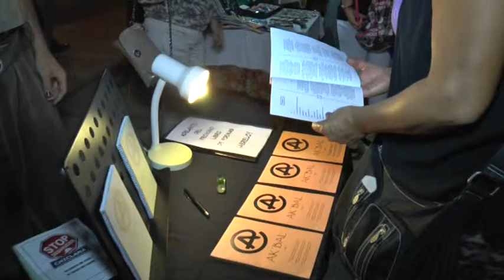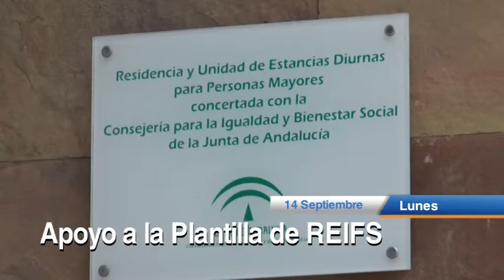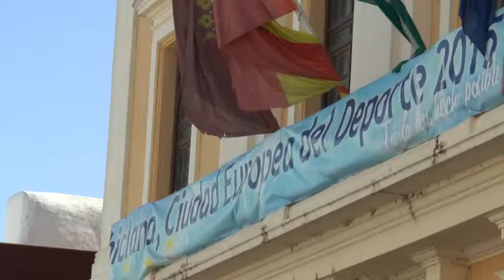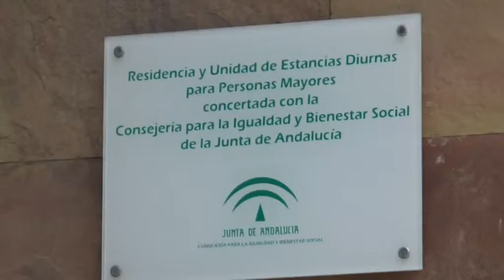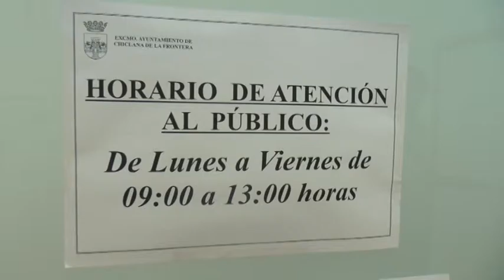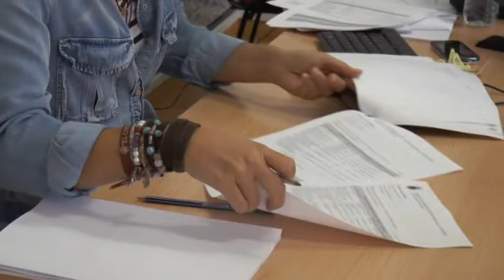NOTICIAS CHICLANA 14 SEPTIEMBRE 2015 PRIMERA PARTE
Informativo Local Chiclana 14 Septiembre 2015. Primera parte.